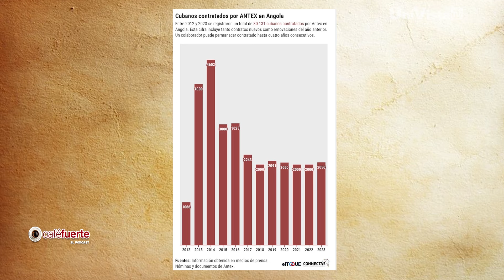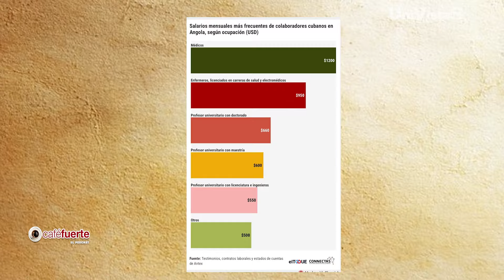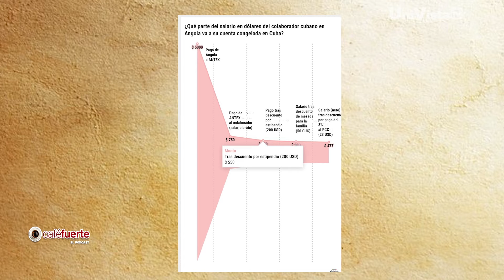¿Cuál es el precio de la "solidaridad" cubana en Angola? | Café Fuerte El Podcast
¿Cuál es la presencia actual y los beneficios para el régimen cubano de su relación con Angola, luego de la salida de las tropas enviadas a ese país entre 1975 y 1989? La permanencia de Cuba en territorio angolano es controlada por una corporación bajo la sombrilla de GAESA, el conglomerado empresarial militar de Cuba, mientras que los tentáculos cubanos se extienden en múltiples actividades comerciales, desde los servicios médicos y la  construcción hasta la venta de sangre, hemoderivados y productos químicos, con ingresos multimillonarios. Revelaciones de una reciente investigación periodística independiente.